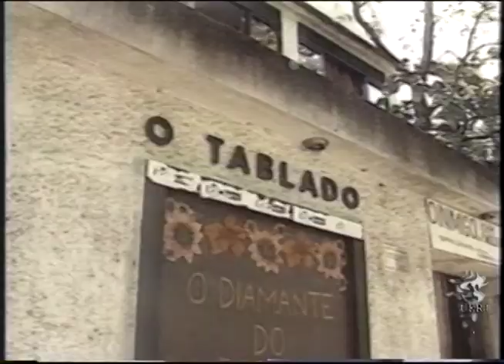Programa Campus: Teatro Tablado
O programa fala sobre o Teatro Tablado e sua importância para a propagação do teatro para o público infantil, através de sua acessibilidade social e cultural. Aborda também a importância na formação de público e de profissionais e em como o movimento teatral se beneficiou com essas formações proporcionadas pelo teatro ao longo de seus primeiros 50 anos de existência. Faz homenagem a criadora do Teatro Tablado, escritora, dramaturga e diretora de peças de teatro, a grande Maria Clara Machado, que faleceu no ano anterior a produção do programa aos 80 anos.

Com depoimentos do ator Luiz Carlos Tourinho, da diretora e fundadora do Teatro Tablado Eddy Rezende Nunes, do ator e professor de teatro Ricardo Kosovski, da diretora artística Cacá Mourthé.
Além de trazer imagens cedidas pela TVE da própria Maria Clara Machado.

Ano 2002